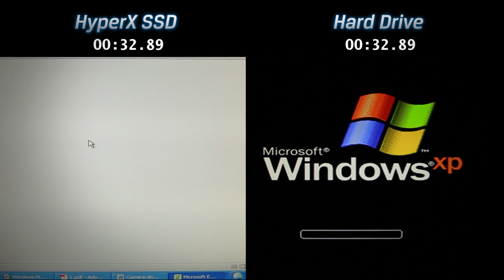Улучшение производительности с помощью SSD HyperX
Узнайте об улучшении производительности благодаря замене жесткого диска на твердотельный накопитель HyperX. Увеличьте скорость запуска системы, загрузки приложений и игр, а также многого другого.